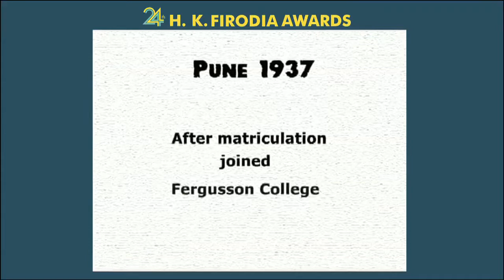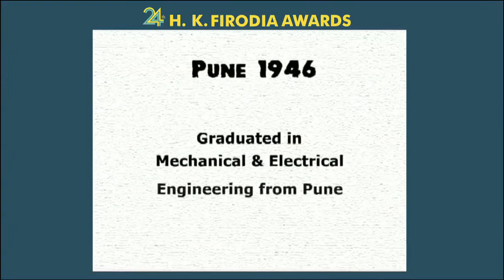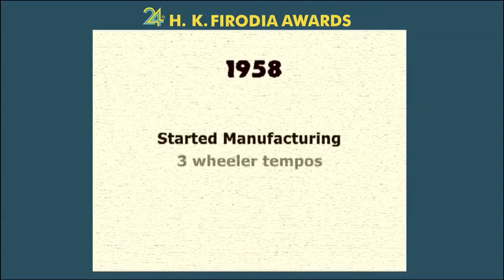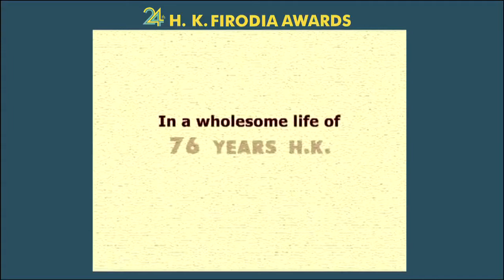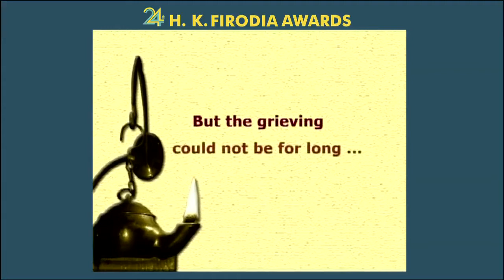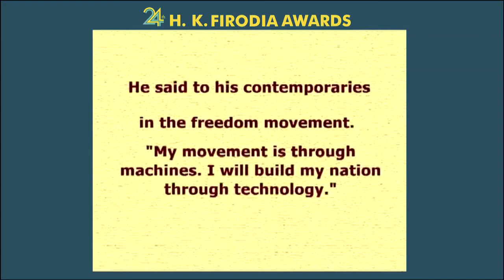HKF Film For 24th H K Firodia Awards